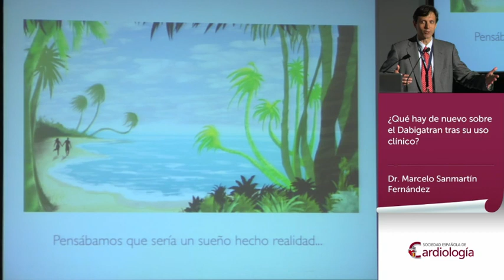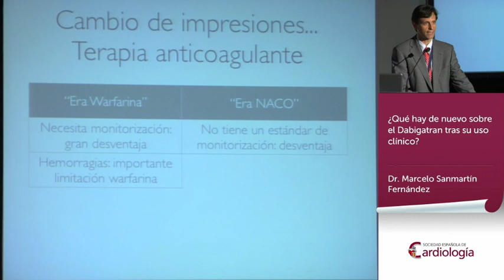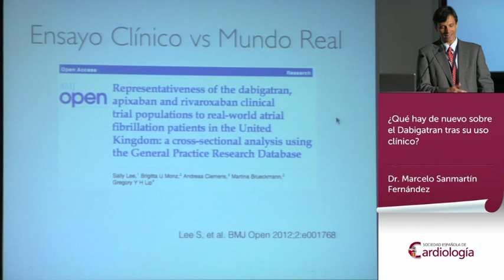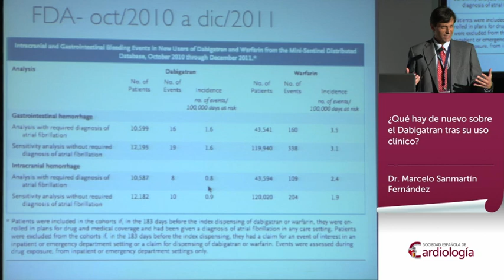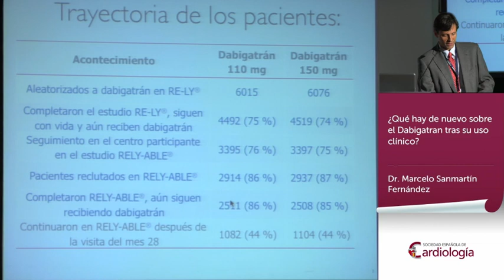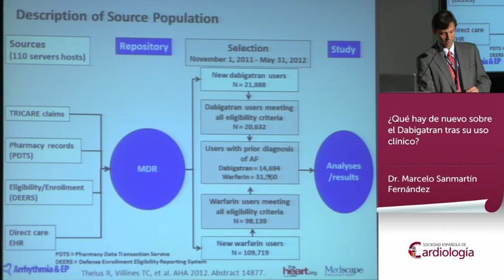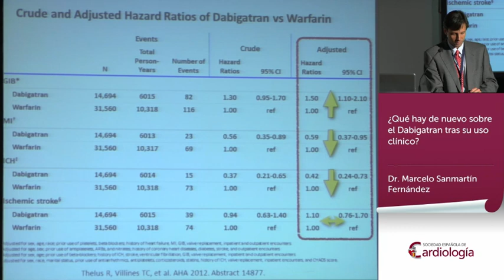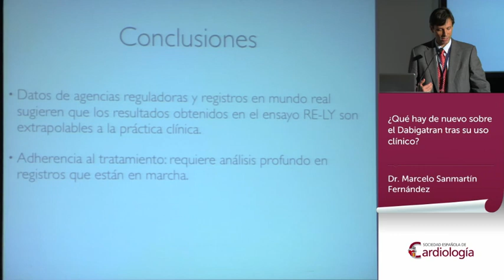¿Qué hay de nuevo sobre el Dabigatran tras su uso clínico?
Ponencia del Dr. Marcelo Sanmartín Fernández en la XII Reunión Anual de la Sección de Electrofisiología y Arritmias de la Sociedad Española de Cardiología, celebrada en Santander en abril de 2013.